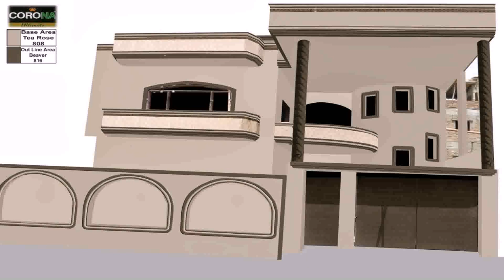House Front Wall Design Images - Gif Maker DaddyGif.com (see description)